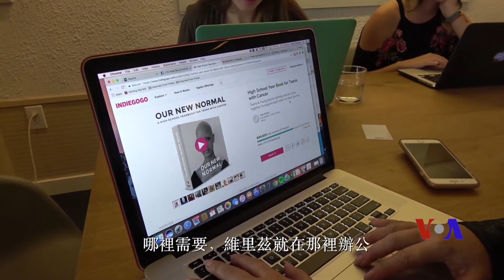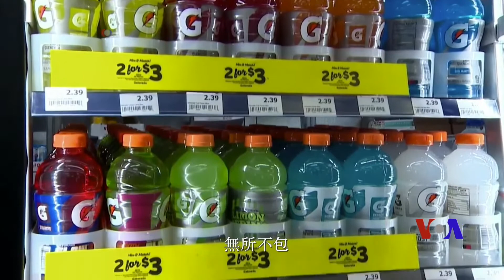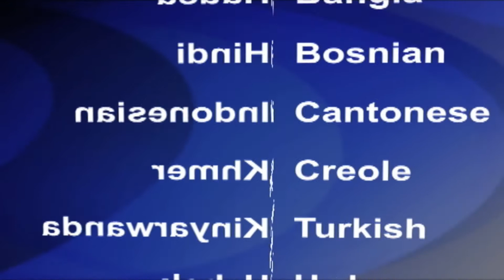美國專訊 713 (2017年12月30日)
數碼技術造就出了一批“數碼遊牧民族”，他們可以經常旅行，在賺取薪水的同時，探索新世界。另外，全美國目前有13%的兒童屬於肥胖。為了解決這個問題，華盛頓州西雅圖市預備採取一項激烈措施。